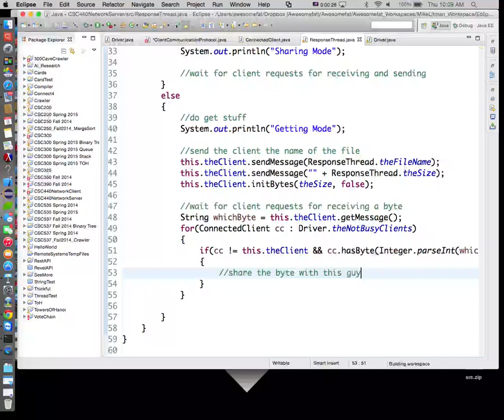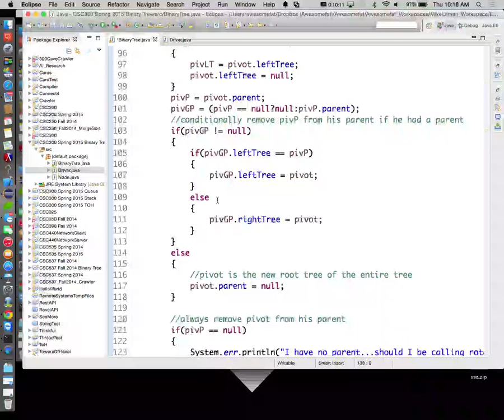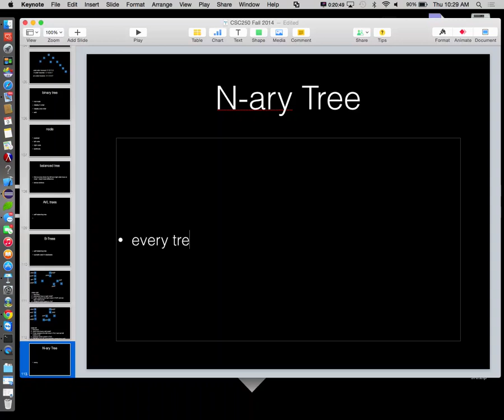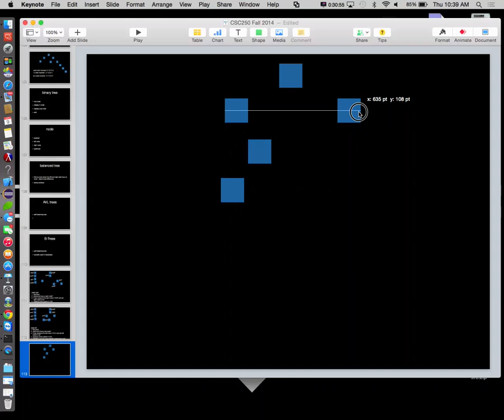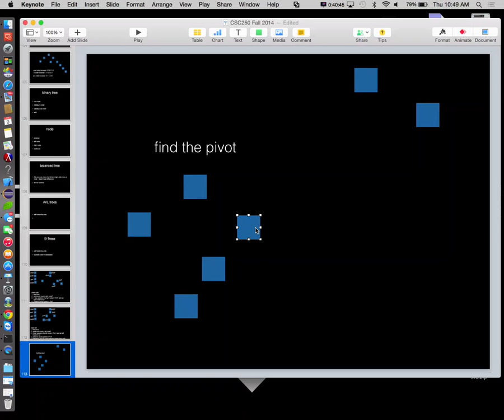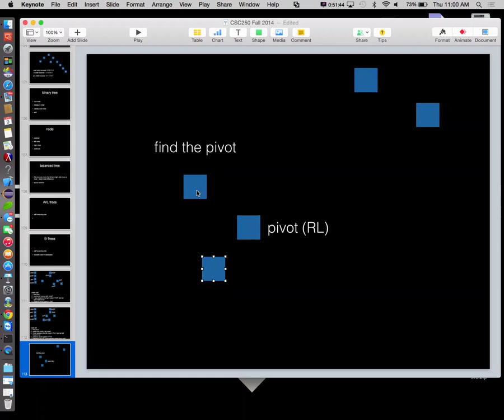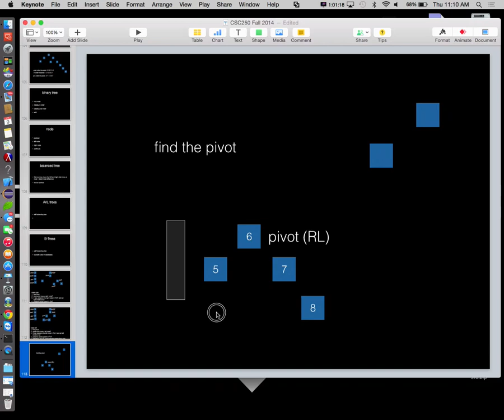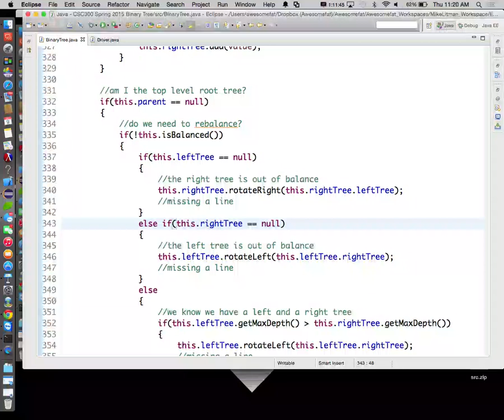CSC300 4/9/15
Worked on rebalance for AVL trees